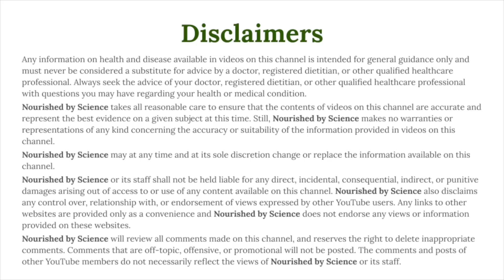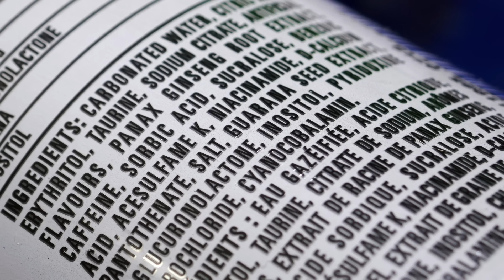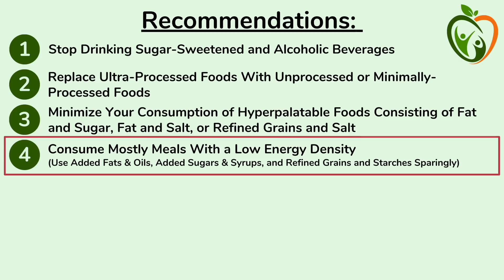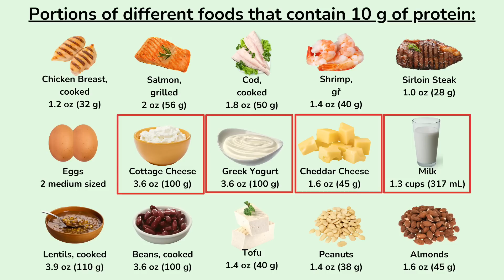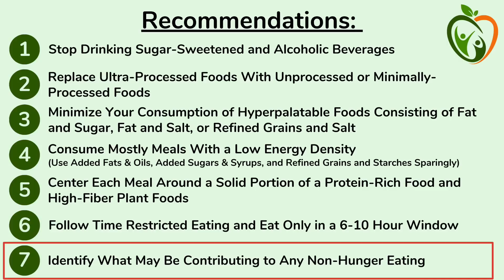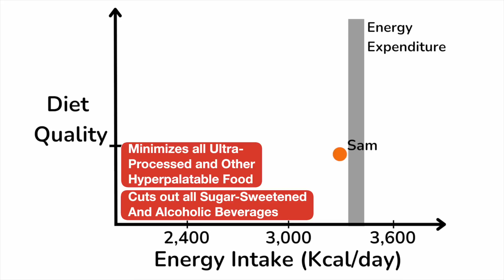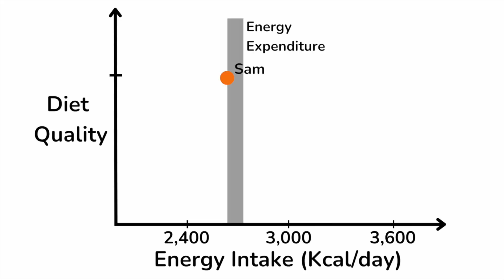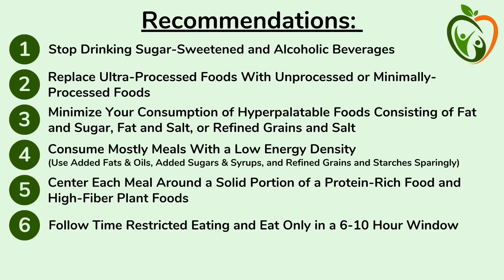How to Lose Weight Without Counting Calories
This video summarizes seven evidence-based strategies to lose weight without counting and actively restricting calories.

- JOIN THE NOURISHED BY SCIENCE PREVENTION PROGRAM TO MAKE EVIDENCE-BASED DIET CHANGES TO MINIMIZE YOUR RISK OF CHRONIC DISEASE -

- VIDEO DESCRIPTION -
A common approach for weight loss is calorie counting and active calorie restriction. This, of course, works in the short term to help people lose weight. However, calorie restriction alone, without any changes in the quality of the diet, is unlikely to lead to sustained weight loss long-term. In this video, we are discussing seven evidence-based strategies, each of which leads to a spontaneous reduction in calorie intake even in people who do not count or actively restrict their calorie intake.

- LINK TO BLOG POST AND REFERENCES ASSOCIATED WITH THIS VIDEO -

- TIMESTAMPS -
00:00 Introduction
01:51 The Relationship Between Diet Quality and Calorie Intake
03:25 Why We Eat Too Many Calories and Gain Weight (And What To Do About It)
03:48 1. Liquid Calories
04:48 2. Ultra-Processed Foods (UPF)
06:03 3. Hyperpalatable Foods
07:02 4. High Energy Density
08:26 5. Low Protein & Fiber
09:36 6. A Long Eating Window
10:36 7. Non-Hunger Eating
11:15 The Impact of Diet Quality on Calorie Intake and Body Weight
14:31 Why I Don’t Recommend Calorie Counting By Itself
16:03 Summary & Recommendations

- SIMILAR VIDEOS -
Playlist ‘Keys to a Healthy Body Weight’: